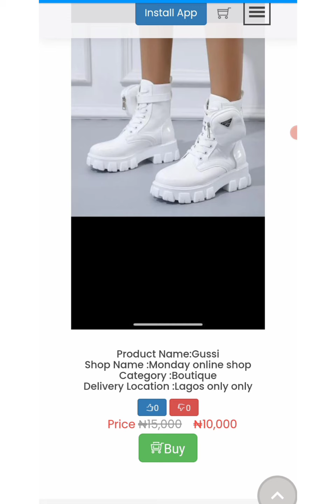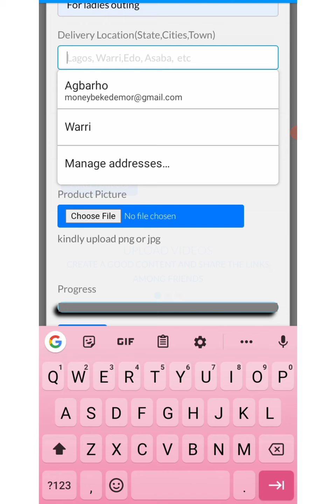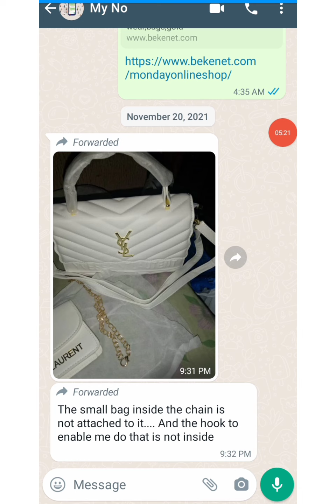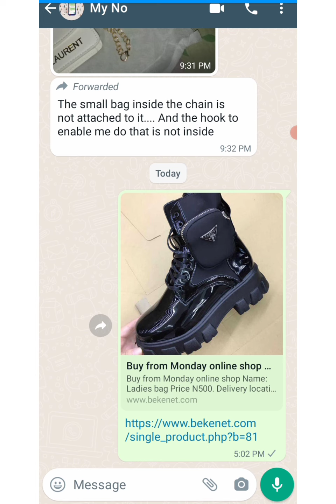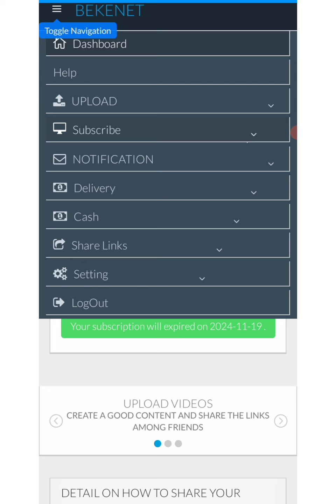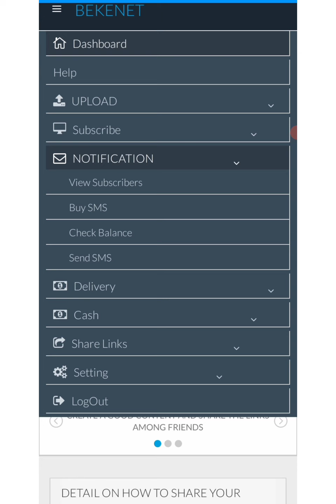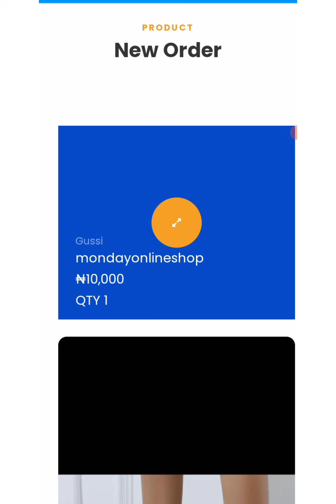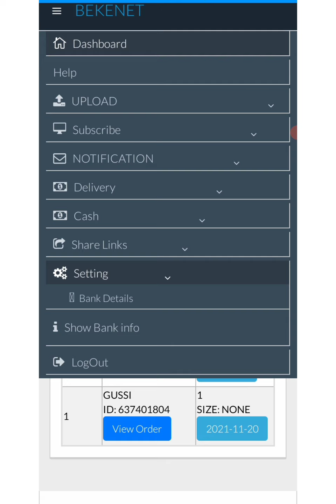How to master your online store